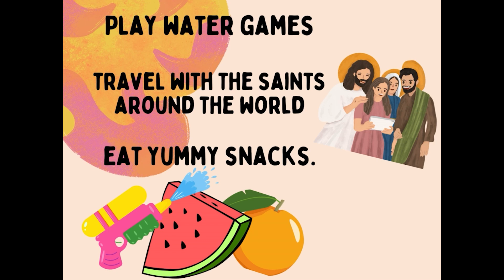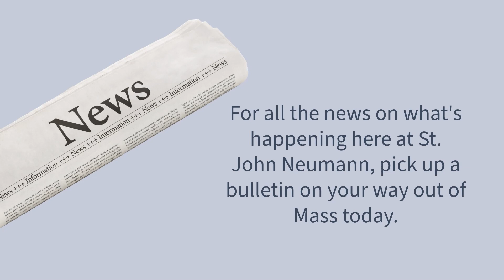5 19 PARISH ANNOUNCEMENTS FINAL